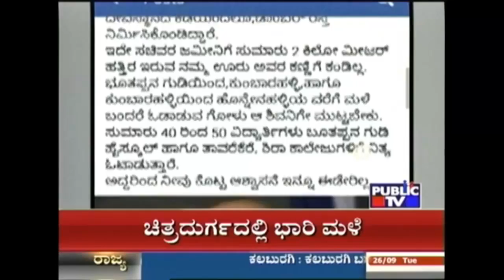Tumkur: Minister TB Jayachandra Missing From Past 4 Years In Sira Constituency!!!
Minister TB Jayachandra Hasn't visited his Sira Constituency from 4 and a half years. Development works are also not done.